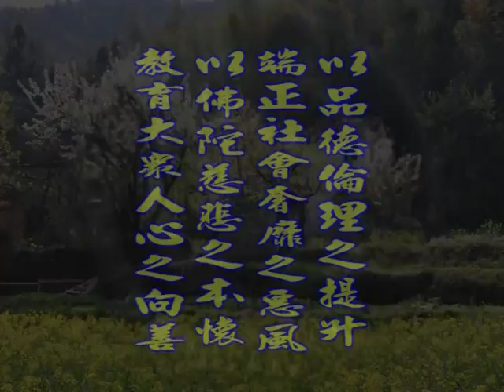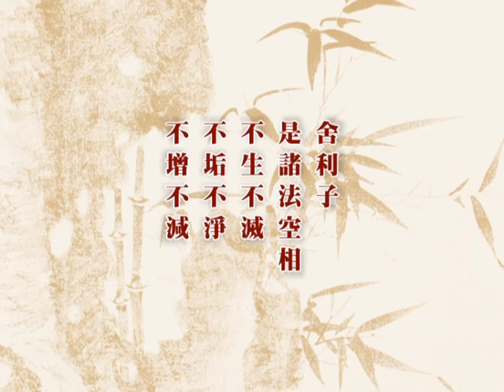深入經藏 般若系列一 般若波羅蜜多心經 印可法師 主講 光碟2-11 財團法人嚴淨菩提教育基金會 製作發行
護持銀行帳戶:
銀行代號: 006
戶名: 財團法人嚴淨菩提教育基金會
帳號: 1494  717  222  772

地址︰基隆市七堵區南興路148號

300新竹市北區北大路346號13F之1